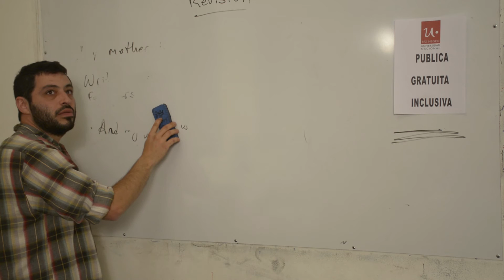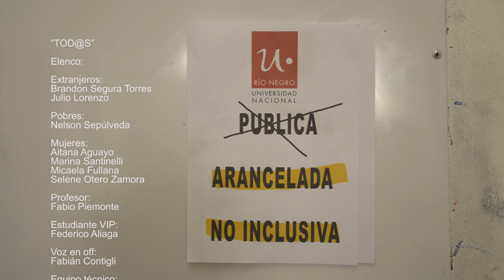TOD@S (UNRN El Bolson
Vídeo minuto final de Fotografía y Cámara I de la UNRN sede El Bolsón, realizado Por Karina Escobar, Andrea Saavedra y Alejandro Otero.
En defensa de la universidad pública.
Gracias a quienes nos ayudaron y en especial a Fabian Contigli el locutor